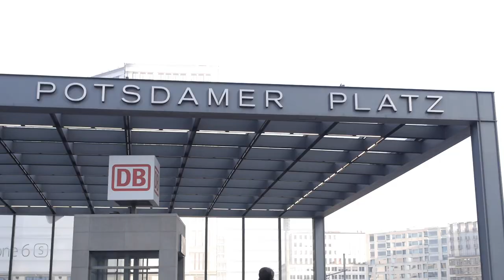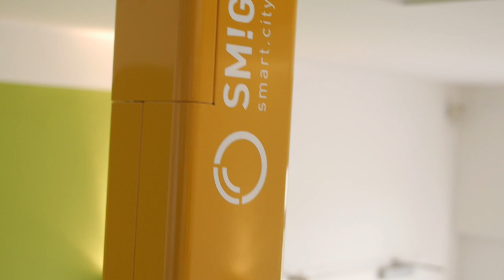Meet the Partners of Startupbootcamp Smart Transportation & Energy (2015)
In 2015, Startupbootcamp Smart Transportation & Energy in Berlin was supported by: Airbus, Cisco, HERE, Deutsche Bahn, TNT, EnBW, Mercedes-Benz and VINCI. Corporate partners help make our program a success with their mentorship and dedication to the teams.